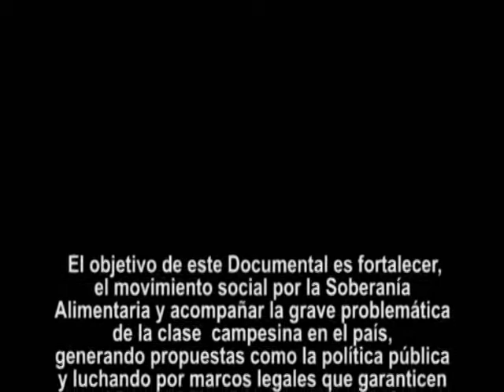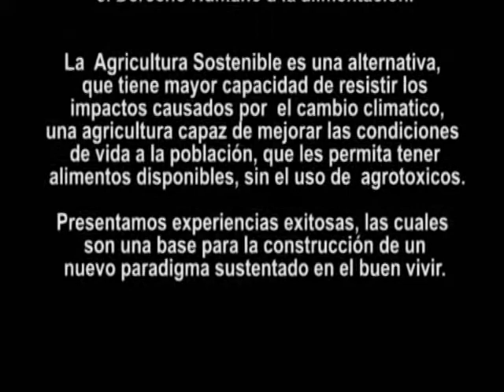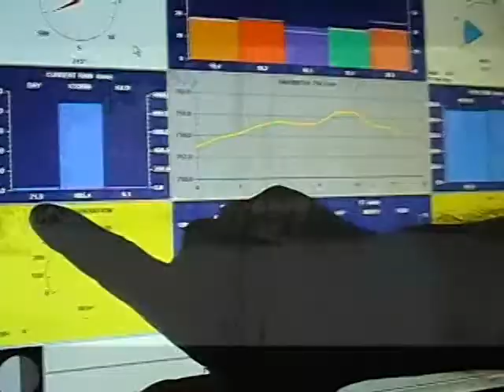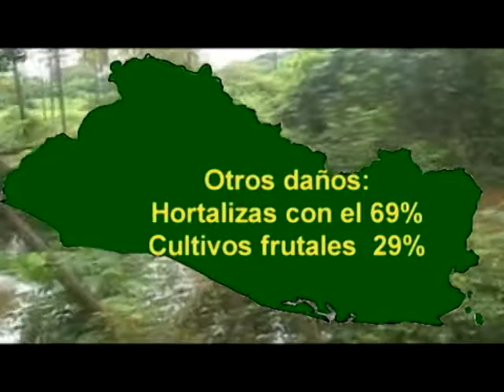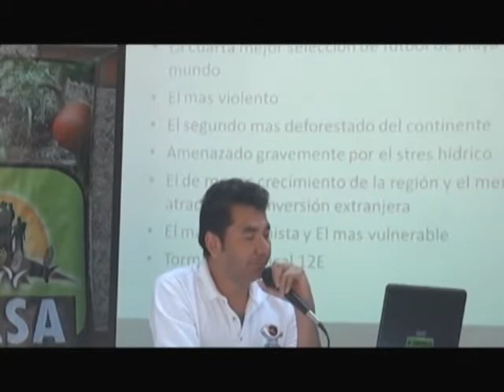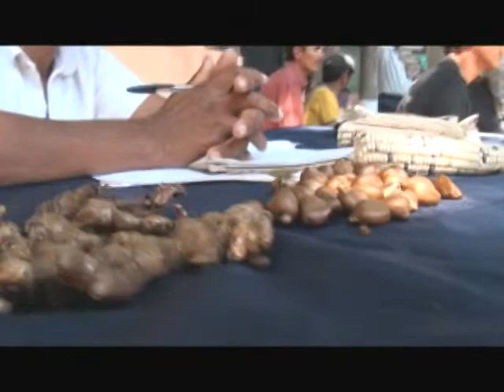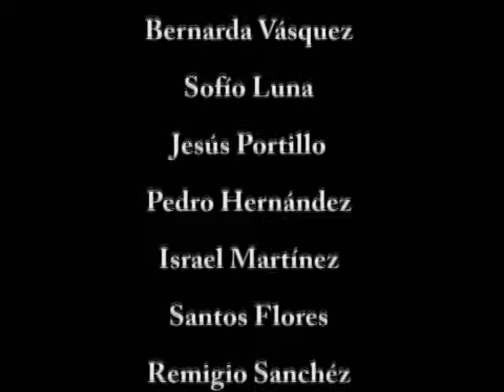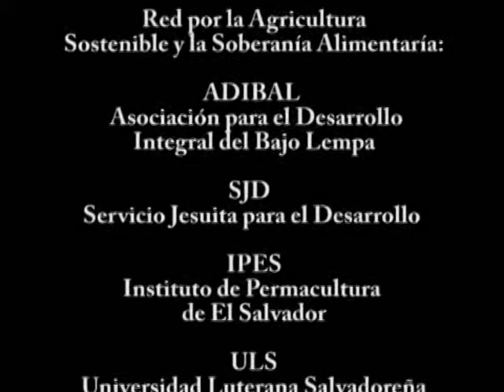Red Rasa: La Agricultura Ecológica es mejor que la Agricultura Convencional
Leves impactos de la Tormenta 12E en la agricultura ecológica vrs grandes daños en la Agricultura Convencional, que vierte agro tóxicos y materiales sintéticos  al suelo. Una experiencia documentada desde El Salvador.